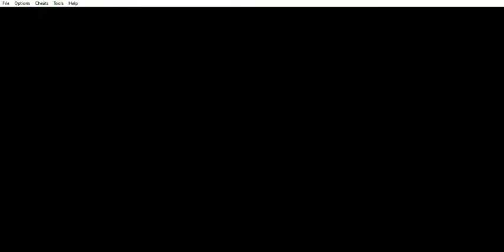Advance Wars - Campaña - Misión 13 - ¡Sami Avanza! - Parte 3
Advance Wars (GBA) - Campaña - Misión 13 - ¡Sami Avanza! - Parte 3
Este capítulo abarca a la tercera parte del capítulo Campaña - Misión 13 - ¡Sami Avanza!